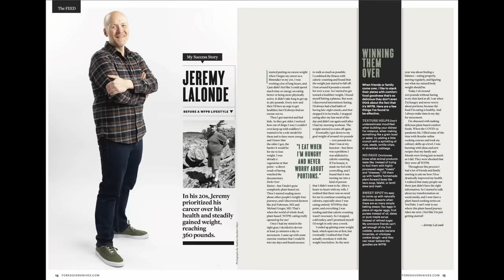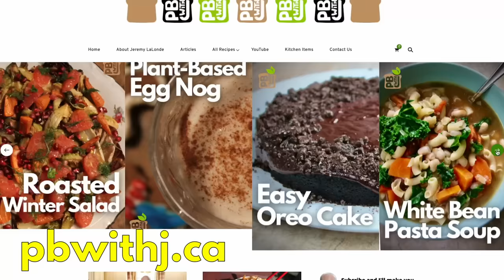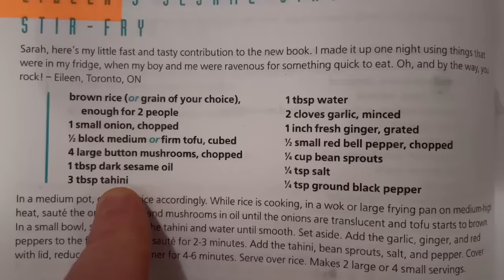Plant-Based Weight Loss: Lose Weight with these Proven Tips and Meal Ideas! | WFPB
Welcome to PB with J, where Jeremy, your plant-based guide, shares valuable insights and delicious meal ideas for achieving weight loss on a plant-based diet. Discover why a plant-based lifestyle is perfect for shedding those extra pounds and explore the benefits it offers, such as high fiber content and nutrient-dense foods. Jeremy debunks common myths about plant-based diets and weight loss, providing tips for portion control, incorporating plant-based protein sources, and including healthy fats in moderation. He emphasizes the importance of staying hydrated, limiting sugary drinks, and adopting mindful eating habits. Learn the significance of meal planning, with a sample meal plan included, and the role of exercise in weight loss. Join Jeremy on this mouthwatering journey and find inspiration to reach your weight loss goals with delicious plant-based meals.

CHAPTERS
00:00 - Intro
00:37 - Why Choose a Plant-Based Diet for Weight loss
02:41 - Losing Half My Body Weight
04:14 - The Benefits of a Plant-Based Diet for Weight loss
05:45 - Common Myths about Plant-Based diets and Weight loss
09:27 - Tips for Losing Weight on a Plant-Based Diet
10:55 - Portion Control and Mindful Eating
12:44 - Plant-Based Protein Sources
17:41 - Include Healthy Plant-Based Fats in Moderation
21:20 - Balancing Fat Intake
23:49 - Hydrated and Avoiding Sugary Drinks
25:00 - Meal Planning for Weight Loss
25:49 - Tips for Meal Planning
27:27 - Sample Meal Plan
28:57 - Exercise’s Role in Weight Loss